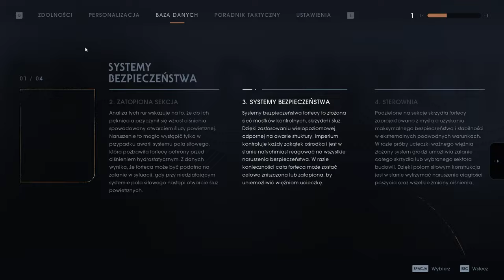STAR WARS Jedi Upadły zakon™ 15